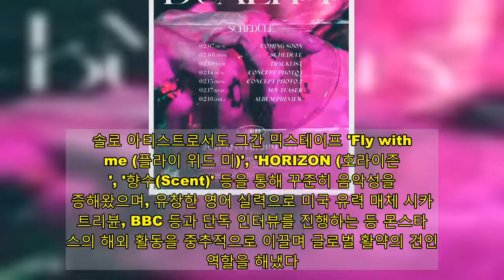몬스타엑스 아이엠, 솔로 데뷔 카운트다운 돌입- 스타뉴스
그룹 몬스타엑스 멤버 아이엠(I.M 본명:임창균)이 첫 솔로 앨범 발매 전까지 다채로운 콘텐츠를 선보인다.소속사 스타쉽엔터테인먼트는 지난 8일 몬스타엑스 공식 SNS를 통해 아이엠의 첫 번째 솔로 디지털 미니앨범 'DUALITY (이중성)'의 스케줄 포스터를 공개했다.스케줄에 따르면 아이엠은 오는 10일 트랙리스트, 14일과 15일 두 가지 버전의 콘셉트 포토, 17일 뮤직비디오 티저, 18일 앨범 프리뷰를 순차적으로 공개한다. 이를 통해 'DUALITY (이중성)'를 향한 음악 팬들의 기대감을 고조시킬 예정이다.특히 이번 스케줄 이미지는 전체적으로 분홍색 톤을 배경으로, 산소호흡기를 쥔 손 사진이 강렬하게 담겨 있다. 아이엠이 'DUALITY (이중성)' 속 다양한 트랙들로 어떤 분위기와 메시지를 전해줄지 궁금증이 증폭된다.앞서 아이엠은 커밍순 이미지를 통해 오는 19일 오후 2시 데뷔 6년 만의 정식 솔로 데뷔 소식을 공식화해 대중의 높은 관심을 불러일으켰다. 이 같은 화제성을 입증할 'DUALITY (이중성)' 콘텐츠에는 어떤 모습이 담겼을지 관심이 높아진다.아이엠은 몬스타엑스 앨범 전곡에 랩 메이킹으로 참여한 것은 물론, 자작곡 '어디서 뭐해', 'CHAMPAGNE (샴페인)', 'UR (유알)', 'ZONE (존)'과 미국 빌보드 '월드 디지털 송 세일즈 차트 (1월 30일자)'에 13위로 진입한 'Night View (나이트 뷰)' 등을 수록하며 다재다능한 음악적 역량을 드러내 왔다. 솔로 아티스트로서도 그간 믹스테이프 'Fly with me (플라이 위드 미)', 'HORIZON (호라이즌)', '향수(Scent)' 등을 통해 꾸준히 음악성을 입증해왔으며, 유창한 영어 실력으로 미국 유력 매체 시카고트리뷴, BBC 등과 단독 인터뷰를 진행하는 등 몬스타엑스의 해외 활동을 중추적으로 이끌며 글로벌 활약의 견인차 역할을 해냈다.특히 미국 경제 전문지 포브스가 빌보드 메인 차트 진입이라는 성과를 거두는 등 해외에서 높아진 위상을 자랑하는 몬스타엑스의 활약을 두고 아이엠의 역량을 비중 있게 다뤄 화제가 된 바 있다. 이에 아이엠이 솔로 음원으로 내놓을 결과물에도 이목이 집중된 상태다.한편, 아이엠의 독보적인 색깔을 재확인시킬 'DUALITY (이중성)'는 오는 19일 오후 2시 각종 음원 사이트를 통해 발매된다.